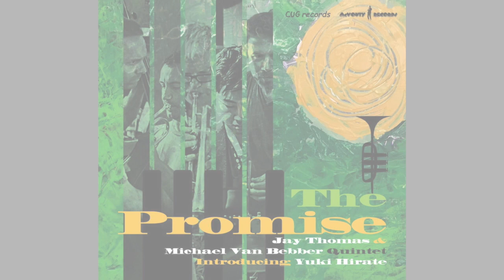The Promise ~Jay Thomas & Michael Van Bebber Quintet Introducing Yuki Hirate~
Jay Thomas(tp,flh,ts) Michael Van Bebber(tp,flh) Yuki Hirate(p,tp) Michael Glynn(b) Julian MacDonough(dr)
Recorded on July 30,31 2018 / Recorded at Michael Van Bebber Studio,Seattle

"The Promise"　 それは誓い それは期待・・・
シアトルで繰り広げられた熱いセッションの記録！
収録曲
1. The Promise(Yuki Hirate)
2. Commencement(Yuki Hirate)
3. Aspiration(Yuki Hirate)
4. 317 East 32nd Street(Lennie Tristano)
5. Note To Myself(Jay Thomas)
6. Out Of The Blue(Yuki Hirate)
7. You N Me(Al Cohn)
8. I'll Be Seeing You(Sammy Fain/arr.Yuki Hirate)
9. Apache Dance(George Coleman)

ピュアなフィーリング、境界も壁もない、聴く人、皆が楽しめる音楽！私にとってこのプロジェクトは、ジャズの全てを表すものである。彼の提供した５曲は、古典的ハードバップの全要素を含み、ジャズへの深い理解と愛、そしてその歴史をリスナーに示している。裕紀、マイケル、ジュリアンのリズムセクションは、冒頭から素晴らしいエネルギーに満ちたスイング感、グルーヴ、ファンキー、スピリチュアルなサウンドを醸し出し、マイクと私は本当に最高な幸福感に包まれた。ヘッドフォンも使わず、オーバーダブもないまま、１テイク、もしくは２テイクのみで順調にレコーディングは進んだ。
I hope you enjoy this CD as much as I do!    ジェイ・トーマス

長い歴史あるアメリカのジャズシーンの中で、自分の演奏、楽曲が受け入れられ、記録にまで残せたという事を光栄に、そして誇りに思います。アルバムタイトル曲でもある”The Promise"は、まだ見ぬシアトルの仲間達をイメージして作曲しました。今回初共演のトランペットのマイケル、ベースのマイケル、ドラムのジュリアンとは、出会った途端に音楽的に分かり合う事ができました。自分の思い通りのサウンドがスタジオに響いた瞬間、心から感動しました。この貴重な財産とも言える素晴らしい経験を経て、より一層精進し、僕ら次の世代がこの"Promise"を継承していきたいと思います。　平手裕紀

私は平手裕紀が若き天才かどうかの確信はない。しかし彼が作曲家・プレイヤーとして非常に才能があることは間違いない。名古屋出身の裕紀、彼の素晴らしい音楽的能力は、CUGファミリーとともに過ごしたからこそ培われたのであろう事は容易く想像できる。私はCentrum Jazz Weekと2日間のレコーディングで彼の演奏を聴いて感銘を受けた。近い将来、皆さんは彼の名前を耳にする機会が増えるでしょう。私はCUG recordsと共に、彼の最初のレコーディングを手助けできたことを光栄に思います。
McVOUTY records 主宰 マーヴィン・トーマス

このアルバムは、2018年7月30,31日にシアトルのMichael Van Bebber Studioで録音された。ジェイと平手の出会いは4年前、CUGジャズオーケストラのトランペットセクションの一人として参加していた時の事。それからピアニストとしてセッションを重ね、彼の才能をいち早く見抜いたジェイからの申し出により、このプロジェクトが始まった。全9曲収録中、平手が5曲を提供。帰国直後の「信じられないくらい集中できました」という平手の言葉から、音を聴く前からアルバムの素晴らしい出来を確信できた。彼が生まれた頃から時を共に過ごした私のアメリカの仲間達と共に、素晴らしい演奏ができた事を心から嬉しく思い、感謝の気持ちでいっぱいです。何年か前に『次世代に繋ぐ』というマーヴィンと交わした約束"The Promise"を、また一つ、果たせた気がします。
CUG Jazz Orchestra、CUG records 主宰　小濱安浩